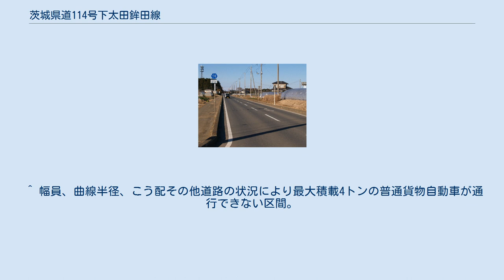茨城県道114号下太田鉾田線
茨城県道114号下太田鉾田線 徳宿駅東側にて（2014年1月） 茨城県道114号下太田鉾田線（いばらきけんどう114ごう しもおおたほこたせん）は、茨城県鉾田市内にある一般県道である。
 鉾田市下太田の一般県道大洗友部線より分岐南下し、同市造谷を経て同市安房の主要地方道水戸鉾田佐原線・鉾田土木前交差点に至る延長約14 kmの一般県道。
鹿島臨海鉄道大洗鹿島線に平行し、鉾田市北東部地域を南北に縦断する。
鉾田市内で完結する路線であるが、路線名の「鉾田」とは、元々平成の大合併以前の旧自治体名であった「鉾田町」であり、同じく旧自治体であった旭村大字下太田と鉾田町を結ぶ路線を由来とする。
 1959年（昭和34年）10月14日、新たな県道として鹿島郡旭村大字下太田を起点とし、鹿島郡鉾田町を終点とする区間を本路線とする県道下太田鉾田線として茨城県が県道路線認定した。
 1995年（平成7年）に整理番号114となり現在に至る。
 道路法の規定に基づき、鉾田市箕輪（主要地方道大洗友部線交差） - 同市安房（鉾田土木前交差点）間は、緊急輸送道路として機能を維持するため、災害発生時の被害拡大防止を目的に道路用地内に電柱を建てることが制限されている。
 路線北部の道路は、涸沼から鹿島台地に向かって南北に延びる浸食谷の谷津田に沿い、路線南部では鹿島台地上にあり、周囲一帯はサツマイモや、メロン・イチゴ・トマトのビニルハウス栽培などの近郊農業が行われる畑作地帯が広がる。
全線を通し平坦で屈曲部が少ない見通しの良い道路で、造谷地区と徳宿地区にある台地と谷津の高低差20m程の段丘崖部分で坂道となる。